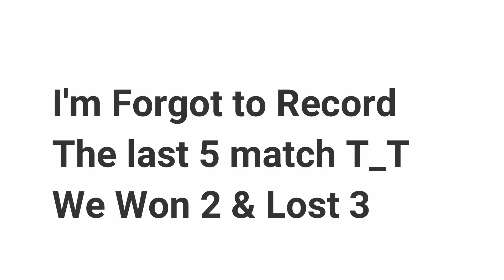ROM | PVP Rank Season 3 Week 2 - Divine Avenger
PVP Magic Prison Season 3 Week 2

POV : Divine Avenger
Squad : Stellar Hunter, Saint, Phantom Dancer, Arcane Master, Begetter, Divine Avenger